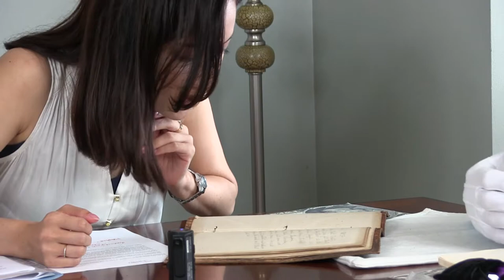Jim Glanville - Chief Lee Interview Part 1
Part 1 of our interview of Chief Lee of the Yuchi Remnant Tribe. Interview by Jim Glanville and Mika Endo at the Wise Inn in Wise Virginia. Filmed on 8/5/2019  and edited by James Fisher for ARC TV